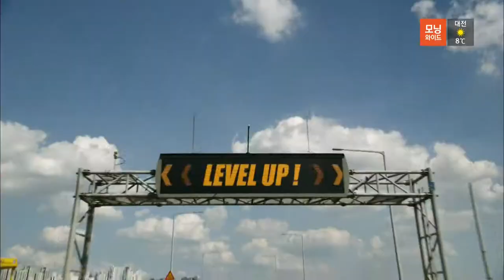Kia K3 GT 2019